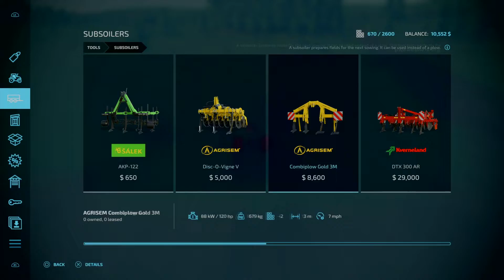FS 22: Setting Up EP #1